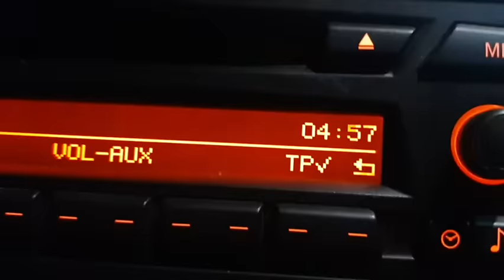أصعب احساس فراق الخوت و الاحباب/الغربة صعيبة و غدارة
فراق
الأحباب
وداع
الغربة
احساس

Instgram:ikram_world_officiel